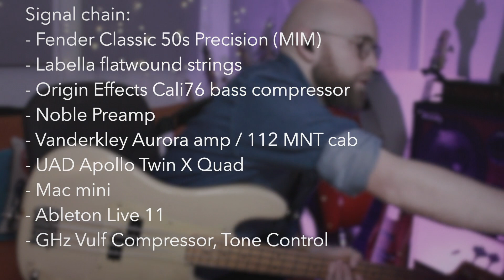The Meters - 'People Say' bass playalong